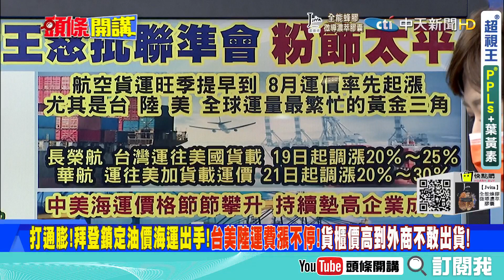【專家來開講】蝴蝶效應！美洲通膨風暴逐漸擴張從北美燒向南美？墨西哥、祕魯、巴西接連出現警訊！美官方數據低估問題！@頭條開講HeadlinesTalk 20210813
來賓
國民黨文傳會副主委

1.中美關係真的開始降溫了？帶著滿滿善意的秦剛！隔離結束第一件事就去美國務院見雪蔓！
2.但是門的開了卻吃到美國的排頭？國務院網站冷回！雪蔓推特禮貌性帶過...就這樣？？？
3.看看過去崔天凱到任來會見的是國務卿克里！這次不但沒接機還派副國務卿見秦剛　故意？
4.新華社報道雙方談得很深入也很坦誠充分交換了意見！台灣問題他也向雪曼明確闡述了立場！
5.美國務院的冷回是因為更重視四方會談？要延續3月「四方安全對話」達成的歷史性討論基礎？
6.現在先不用談之後會有ＣＩＡ跟你談？美國CIA擬設中國任務中心 深入瞭解頭號戰略對手大陸！
7.蝴蝶效應！　美洲通膨風暴逐漸擴張從北美燒向南美？墨西哥、祕魯、巴西接連出現警訊！
8.拜登打通膨鎖定油價運價！台陸美黃金三角空運價全漲！中美貨櫃運費6天漲20％外貿不敢出貨！
9.美上月生產者物價指數PPI躍升1％大幅超出預期　新債王：通膨令人擔憂官方數據低估問題！
10.西貢淪陷重演！快到美軍撤離日831都沒到！大勢就去了？喀布爾淪陷倒數？美急撤大使館！
11.求停戰阿富汗政府提權力分享！傳美國要求阿富汗總統下台換停火！塔利班始不屑？
12.戰爭英雄沙達特！率兵力抗塔利班 阿富汗36歲將領網路聲譽高漲！製造戰爭英雄凝聚力量？

⭐️挺又正買起來:【Jvita】全能蜂膠濃萃膠囊買2送1